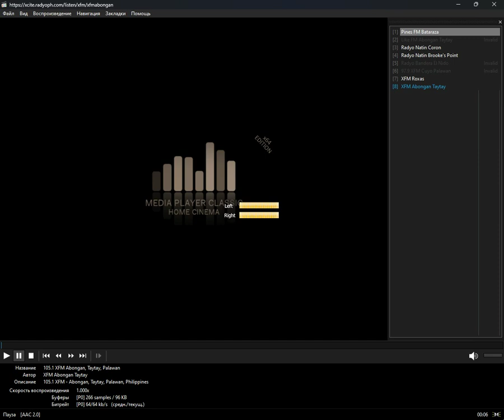icecast - parliament (Media Player Classic Home Cinema) (18.07.2024)